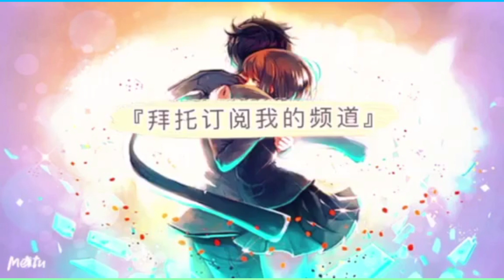【魔法科高校的劣等生Reloaded Memory】30抽！司波达也泳装造型你要吗？转学生泳装就是香！